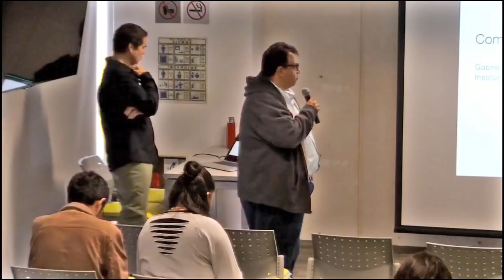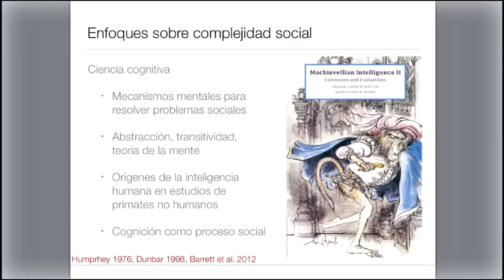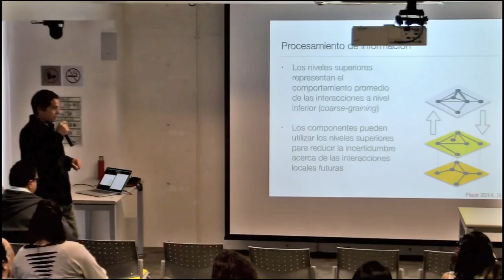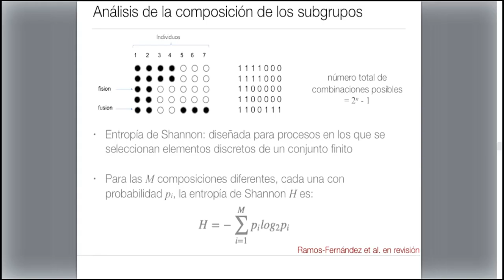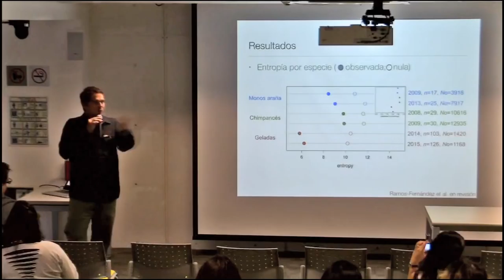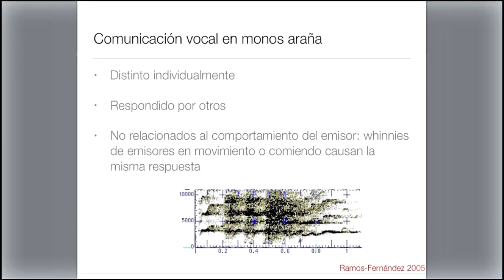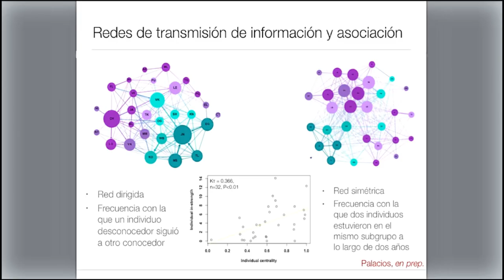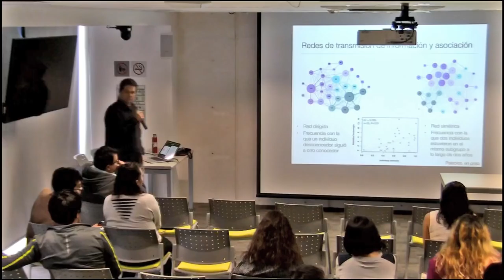Coloquio - 6: Complejidad Social en animales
Dr. Gabriel Ramos Fernández
Instituto Politécnico Nacional
Centro de Ciencias de la Complejidad, UNAM